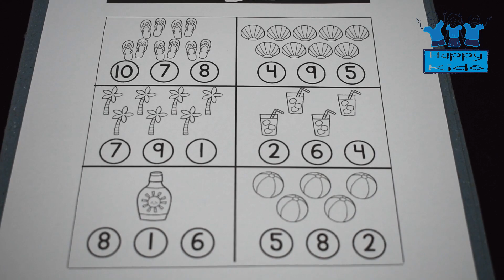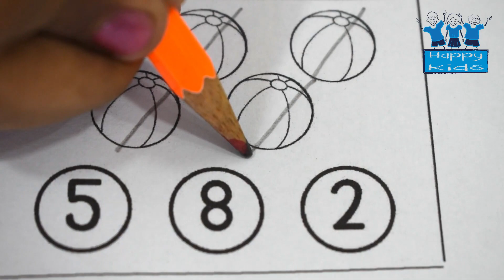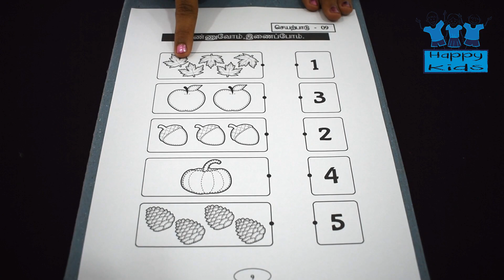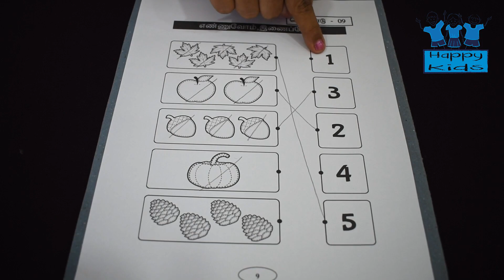Pre School Activity 8,9 & 10 | Happy Kids Montessori | Batticaloa